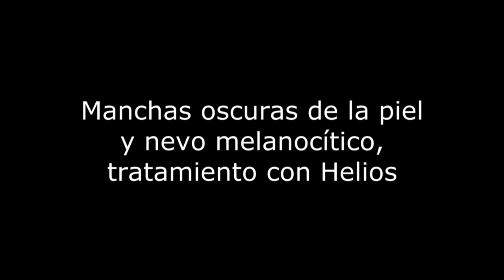Manchas oscuras de la piel y nevo melanocítico - Láser Helios (16001)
Melasmas y Nevos Intradérmicos

Melasmas son manchas oscuras que aparecen en el rostro, con bordes no muy bien definidos y distribuidos simétricamente.

Los Nevos son una proliferación de distintos tipos de células en la piel.

El tratamiento láser es un procedimiento seguro, rápido, indoloro y efectivo para este tipo de lesiones de la piel, que no necesita anestesia y no deja cicatrices.

Luego del procedimiento la persona retorna nuevamente a su vida habitual.

Licencia de la música / Music License